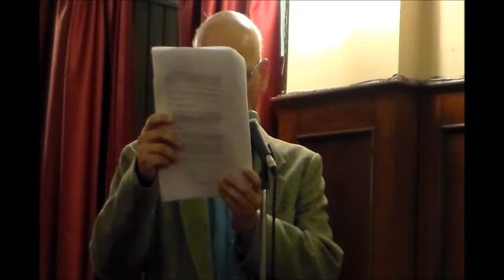1ª AUDIÊNCIA PÚBLICA OUC 09.07.2013 PARTE 3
AUDIÊNCIA PÚBLICA OUC-Operação Urbana Consorciada 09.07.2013 PARTE 3
Câmara Municipal de Niterói
Questionamentos Fórum UFF Cidades Profª Regina Bienenstein e Prof Wilson Madeira Filho